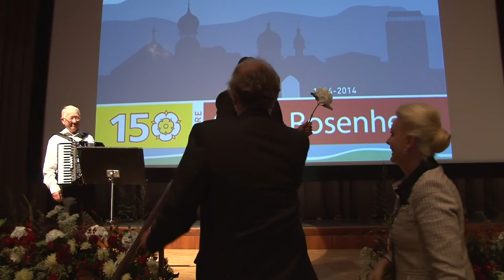Jubiläumsjodler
Zur Feier des 150jährigen Stadtjubiläums ein Jubiläumsjodler mit Text von Robert Berberich auf Rosenheim zugeschnitten.